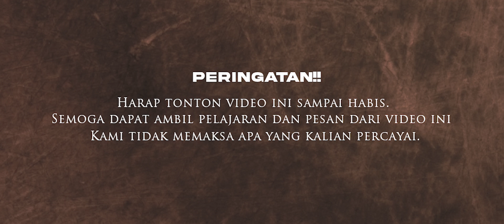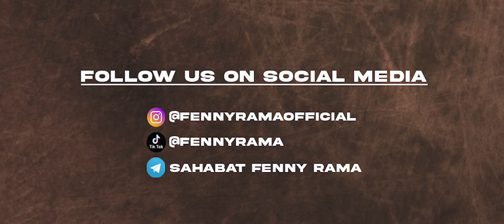SUASANA MAKIN PANAS ❗❗❗ GUS SAMSUDIN DATANG KE JAKARTA MENCARI PESULAP MERAH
Assalamualaikum...
video kali ini kita akan membahas perseteruan yang sedang viral, pesulap merah vs gus samsudin. tidak di duga ternyata gus samsudin datang ke jakarta siap melakukan pembuktian, di satu sisi pesulap merah tidak terlihat bertemu dengan gus samsudin di jakarta. bagaimana sebenarnya apakah akan terungkap siapa yang benar?

Sampurasun, Rahayu~